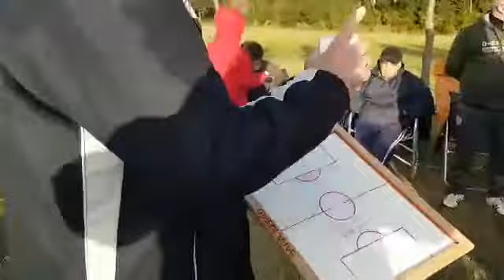Safa Negro - Fútbol Padres ADIC